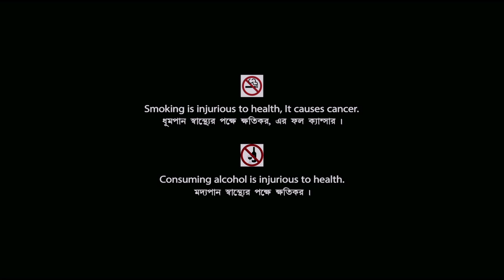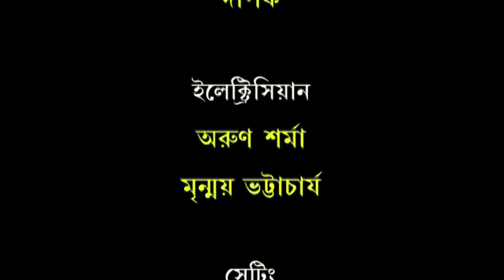Pratichobi | প্রতিচ্ছবি | Bangla Telefilm | Part - 1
Watch free online Bengali Telefilm Pratichobi : প্রতিচ্ছবি on YouTube.

TV Serial: Pratichobi
Language: Bengali
Producer: Swapan Ghoshal
Director: Purba Ghoshal
Cinematographer: Debandra Chandra Das
Story: Purba Ghoshal
Music Director: Debjit Roy
Star Cast: Somnath Roy, Argha Mukherjee, Trait Chakraborthy, Arpita Dutta Chowdhury, Shantanu Mitra, Raju, Jibon Saha, Manoj Ojha, Dr. Basudeb Mukherjee, Diganta Bagchi, Kumar Chowdhury, Abhijit Majumdar, Sudip Mukherjee, Malini Sengupta, Debjani Gupta, Debasish Banerjee, Alok Roy, Mrinmoy Bhattacharjee